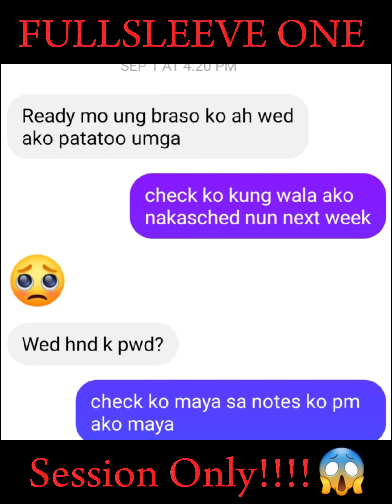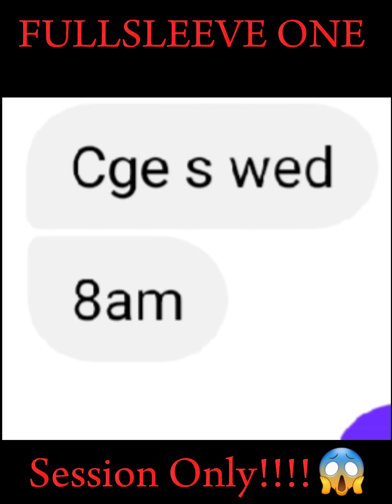FULLSLEEVE ONE SESSION!!!! tibay ng client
Please like follow and share  salamat po🥰

LOCATION: Pampanga Mexico Pandacqui Hacienda Purok5